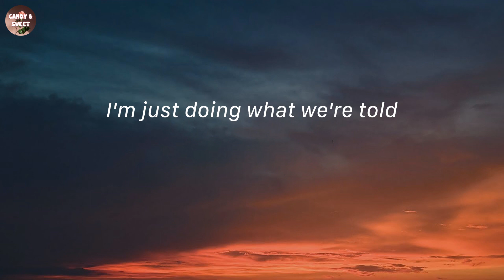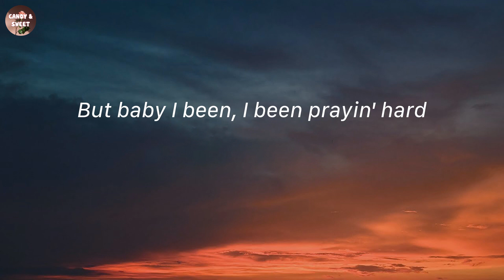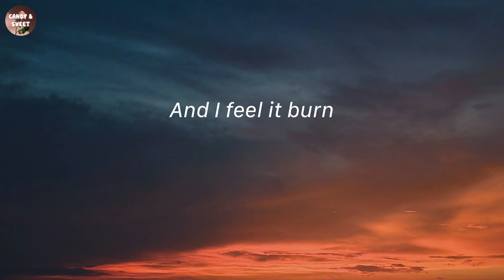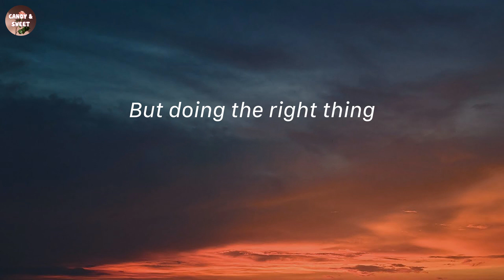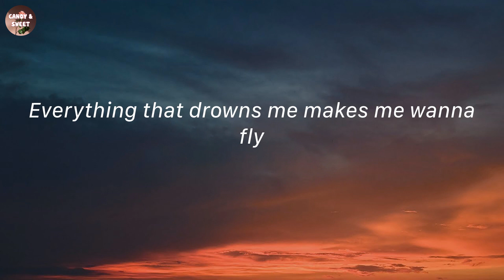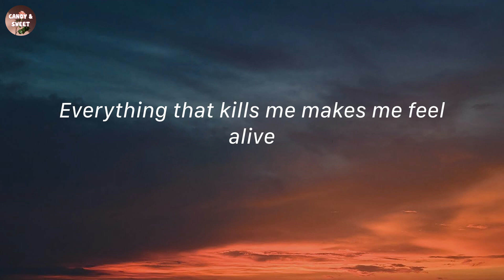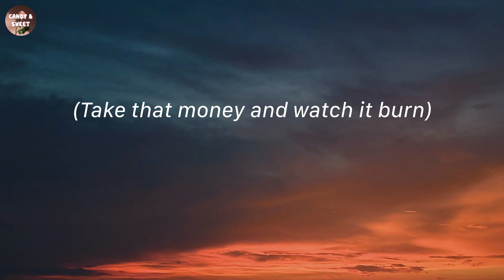Counting Stars - OneRepublic (Lyric Video)